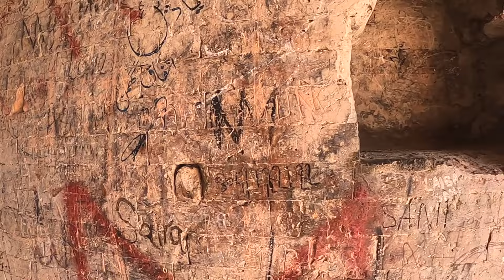The mystery of Pattan Minara rahim yar khan | 5,000-year-old Buddhist monastery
Nearly a century and a half ago, a political agent of the former state of Bahawalpur called Colonel Minchin is said to have set out to explore the ruins of Pattan Minara. This structure is believed to be a 5,000-year-old Buddhist monastery of which only a single burnt sienna column remains about  eight kilometres from Rahim Yar Khan.

Col Minchin was drawn to the mysterious site because he had heard that treasure was buried in tunnels that were part of the remains. Oddly though, even the records of his adventure are as fuzzy as the legend of Pattan Minara. In several places on the internet it says he went for the dig in 1870. But according to peerage records he was born in 1862, making him just eight years old at the time.
this video is all about pattan minara.